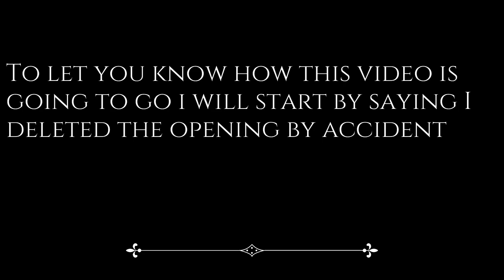Where's My Shoe and Non-functioning Anchor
Paul and I went out on 7-20-21 and it was a comedy of errors. Things had been going smooth the last couple of trips then... this! We lost or damaged several things and the anchor was not holding us anywhere. Hopefully we have fixed that for the next trip.